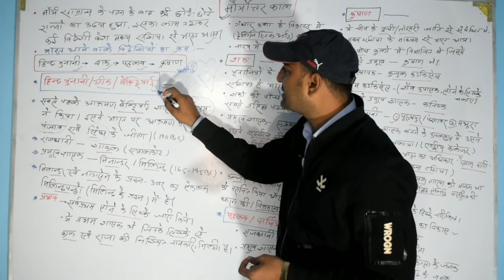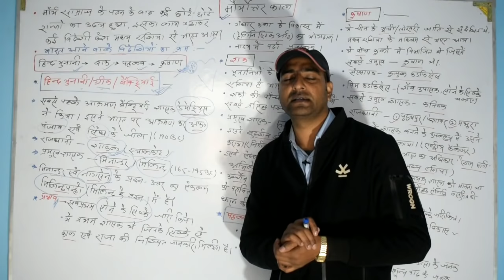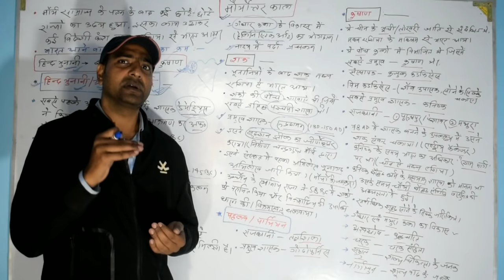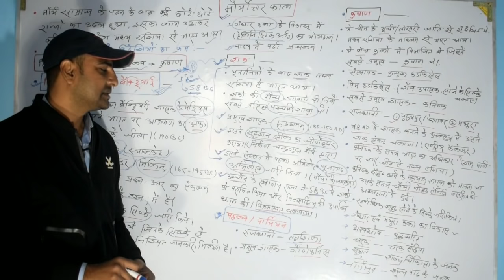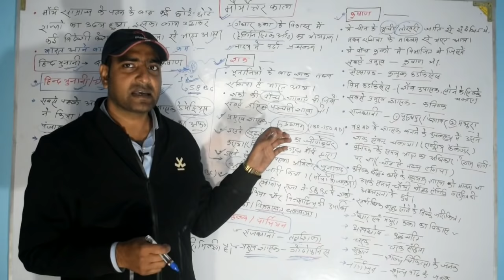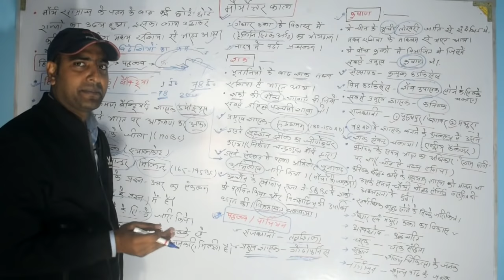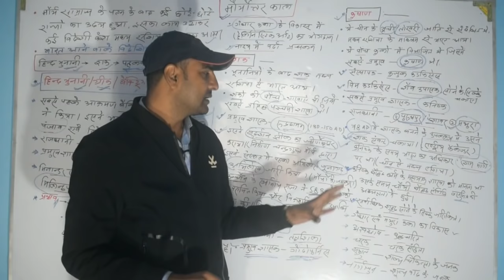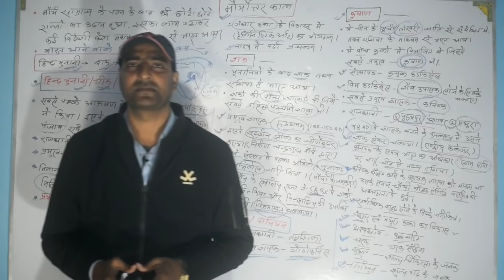मौर्योत्तर काल.... हिन्द यूनानी, शक, पहलव, कुषाण